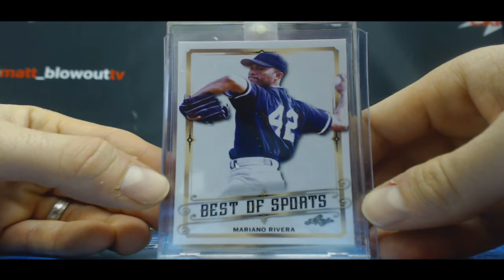Nate's 2018 Leaf Best of Sports Break RD 5